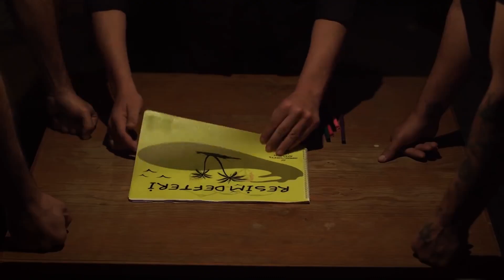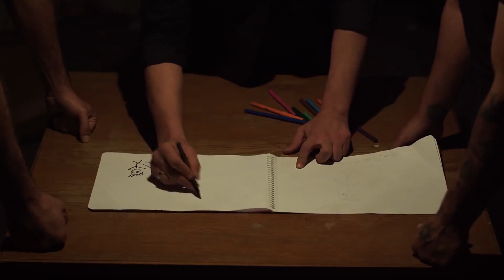Aşkopat | Bitirim Üçlü, Yeni Soyguna Hazırlanıyor | Türk Komedi Filmi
Her insanın mutlaka derdi vardır. Kimi işinde başarısız olur , kimi aşk hayatında. Kimileri ise ailelerinden ayrı büyüktür ve bu çok zordur. Aşkopat filmini sizlere sunuyoruz. Filmin yapımcısı ve yönetmeni Haydar Işık’tır. Oyuncuları Yıldız Asyalı , Selahattin Taşdöğen , Doğuş , Hakkı Bulut , Arzu Budak gibi isimlerdir. Üç arkadaş yetiştirme yurdunda büyümüştür yıllarca. Yaşları büyüyünce artık hayata atılma zamanları geldiğini anlarlar. Kendilerine düzenli bir hayat kurmak üzerelerken karşılarına çıkan bir kız ile trajikomik, eğlenceli günler başlamış olur. Filmin senaryosu Salim Aydın , Özlem Bölükbaşı , Banu Kaptanoğulları gibi isimlere aittir. Filmde gerçekten romantik-komediyi yaşayacaksınız. Aşkopat (2015) filmini sitemizden full ve HD olarak izleyebilirsiniz. Aşkopat izle filminde sizlere sorunsuz film izleme imkanı sunuyoruz. Sevgilinizle ya da tek başınıza zevkle izleyeceğiniz Aşkopat filminde herkese iyi seyirler dileriz…